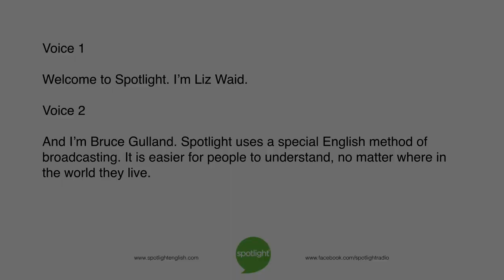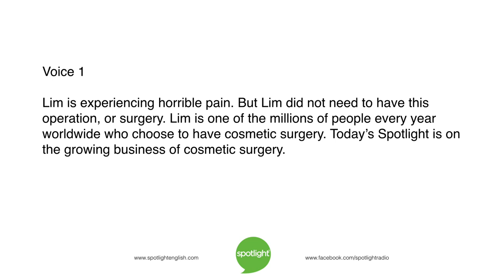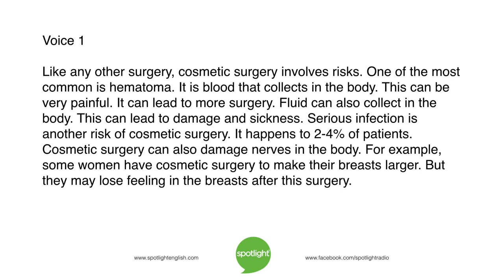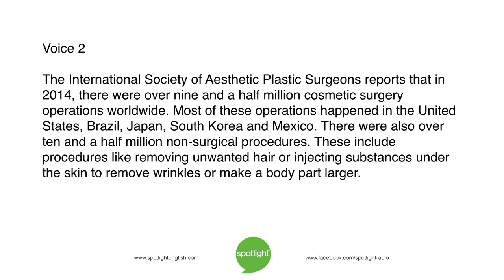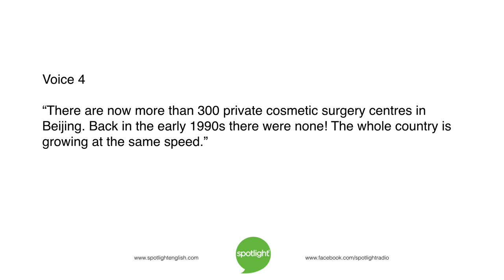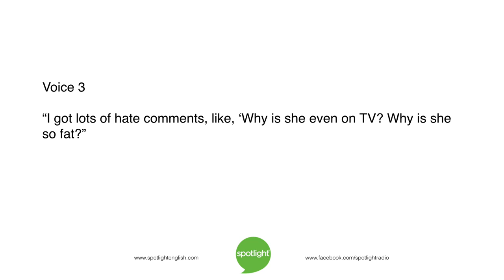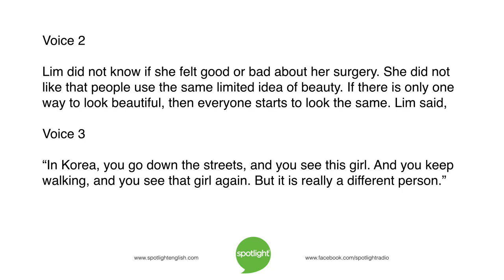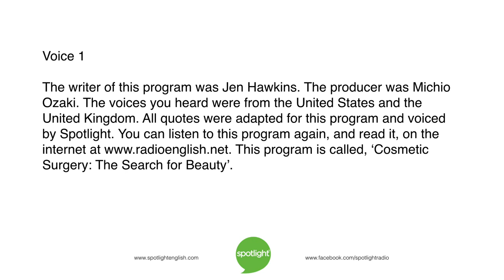Cosmetic Surgery: The Search for Beauty | practice English with Spotlight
What makes a person beautiful? Liz Waid and Bruce Gulland explore the world of cosmetic plastic surgery. Why does a person change his or her face or body?